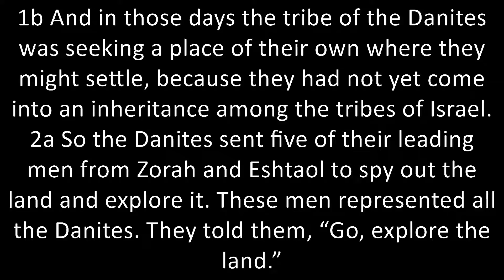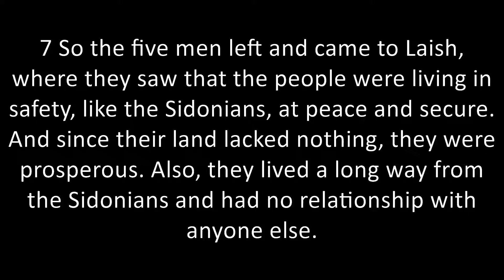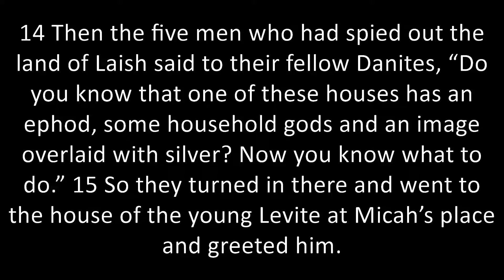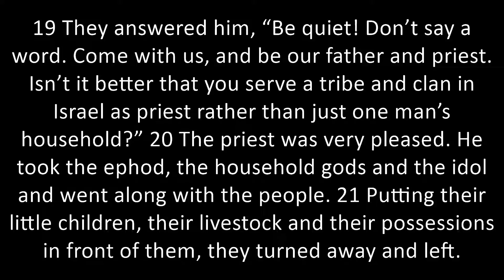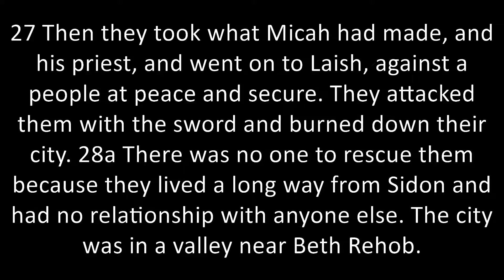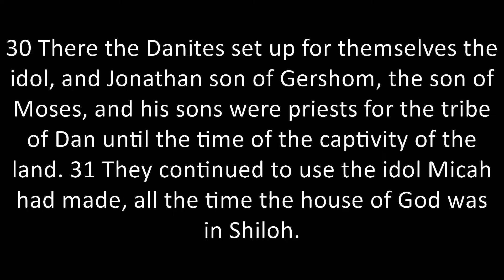Judges Chapter 18 NIV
The Bible has 1,189 chapters. I'm going to attempt to read through them all and post them on YouTube. Follow me as I read, organize and post the entire Bible.